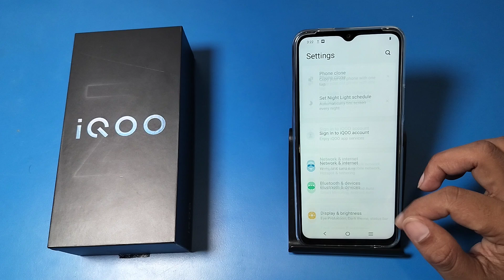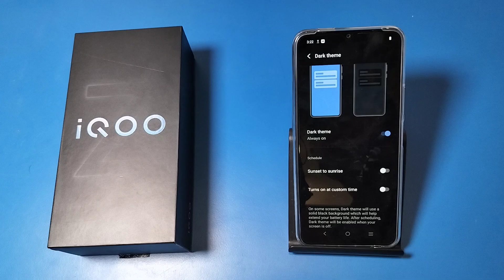How to enable dark light & mode in Iqoo Z9 lite 5G || Iqoo me dark light on kaise kare